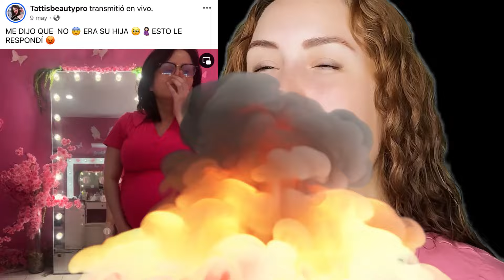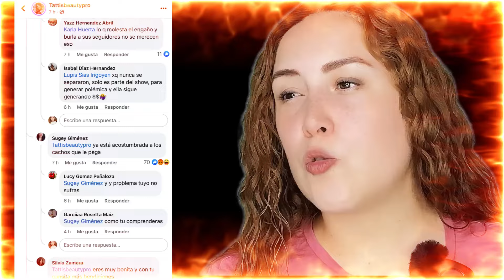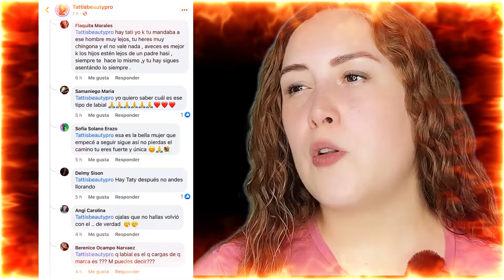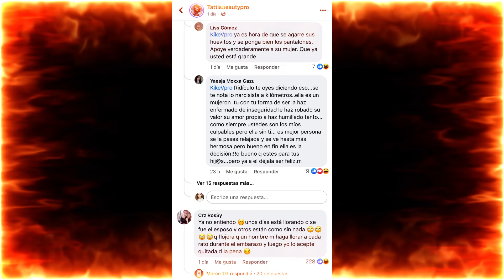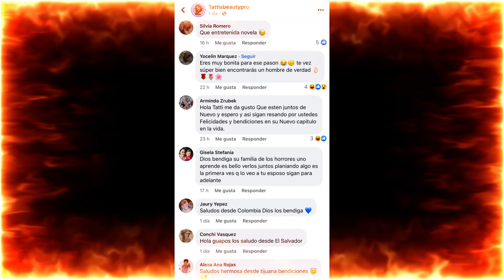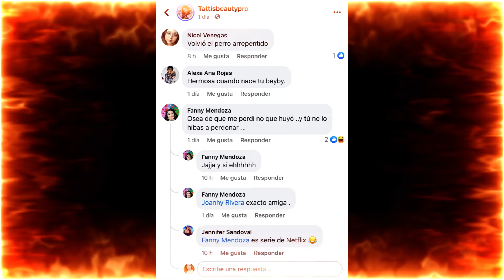Tatis Beauty Pro y su esposo criticados/exponen su vida y quieren que no los critiquen/Georgette Roc